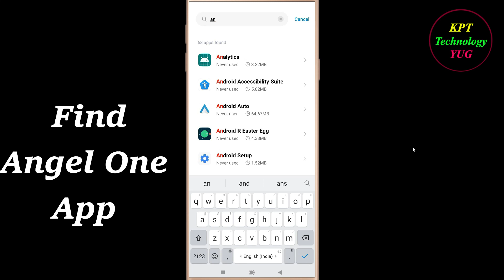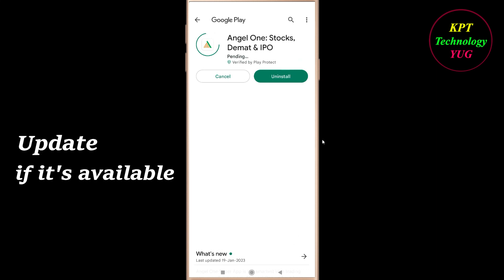How to Fix Angle One App Keeps Crashing Problem Solutions Android & Ios - Angle One Crash Error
If you are facing Angle One Keeps Crashing Problem in android and ios mobile phone then you are at right place.